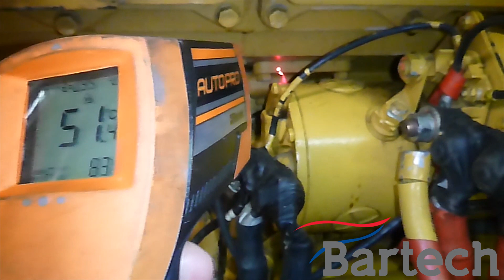Caterpillar 3516 DI-TA engine 67% drop in effectiveness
One of our Caterpillar trained engineers, Charlie, has just returned to the workshop after remedying a knocking noise on a Caterpillar 3516 DI-TA engine offshore.

The knocking noise was a result of a worn small end bush and piston bore, but Charlie also found a common problem affecting a lot of engines we come across.

Check out the quick video he took to demonstrate.

And that drop of 67% in temperature comes after the pre-heater had been left on overnight!!

I have commented before on the importance of properly pre-heated engines, in fact, I put together this article showing the issues we have seen.

The problem is simply that the hot water is not being circulated, so the engine does not get properly heated, causing starting difficulties (amongst other issues).

Compare this to an MTU 20V4000G62 engine we attended the previous week, where the pumped pre-heat system had the top of the engine hot 20 minutes after being activated.

There are various options available to upgrade pre-heat systems, and all very cost-effective compared to the costs of downtime or a damaged engine.

For more information on how we can help with your critical diesel engines,